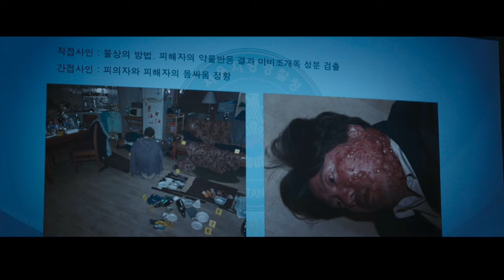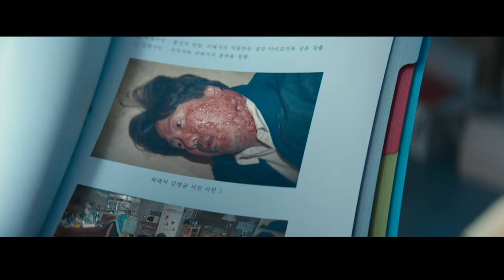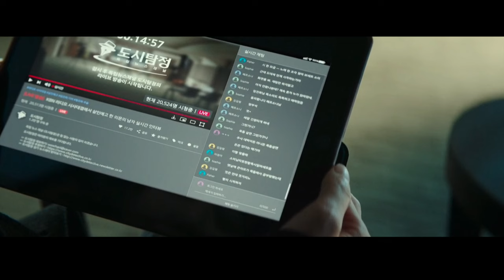இறந்தவர்களிலிருந்து எழுந்து பேசக்கூடிய இறந்த உடல்கள் | Hollywood movie story in Tamil voice over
இறந்தவர்களிலிருந்து எழுந்து பேசக்கூடிய இறந்த உடல்கள் @TAMILVOCALCANDY

TVO
Mr Tamilan
2023 new tamil movie
Tamil movies

Korean investigation
Korean series
Tamil dubbed
Tamil dubz